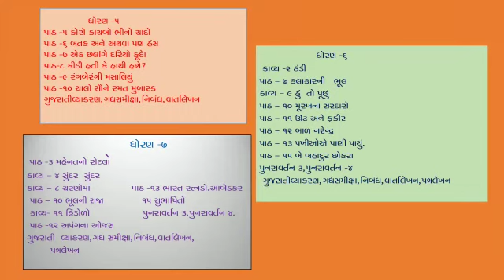class-5-6-7 Gujarati: Link to pdfs for term-2 completed chapters.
class-5 Gujarati PDFs: -